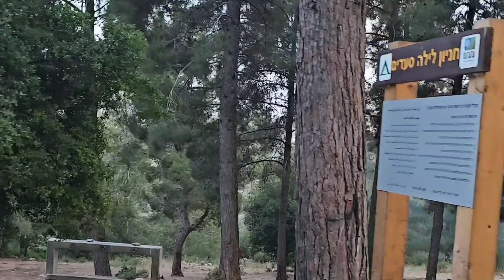Mga OFW sa Holyland Nag OVERNIGHT Camping sa Bundok ng JERUSALEM.